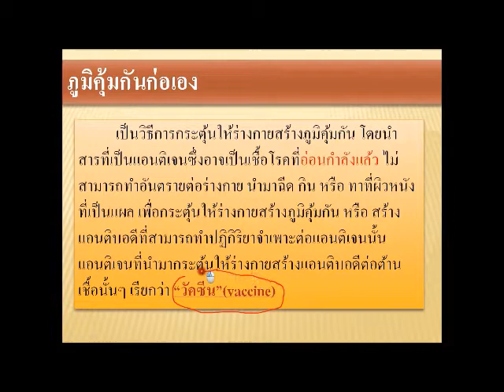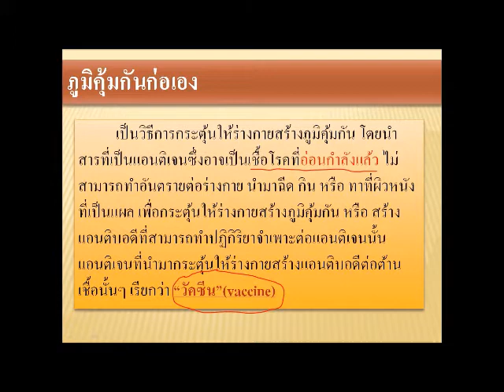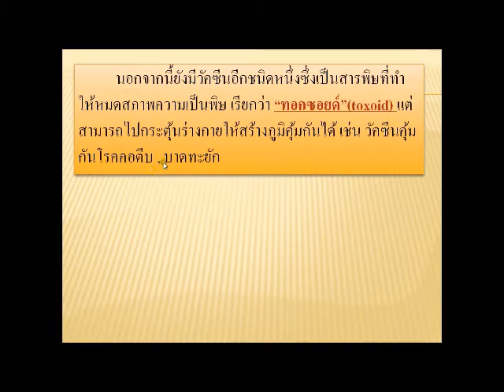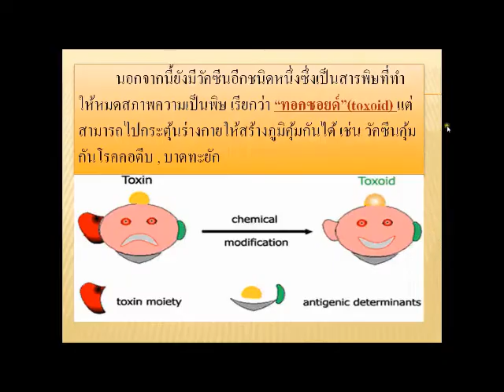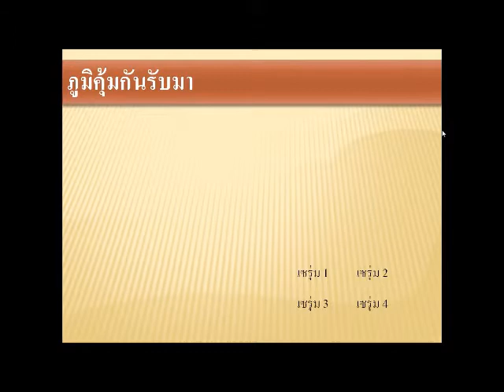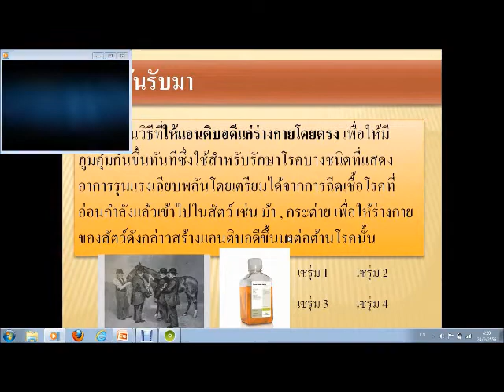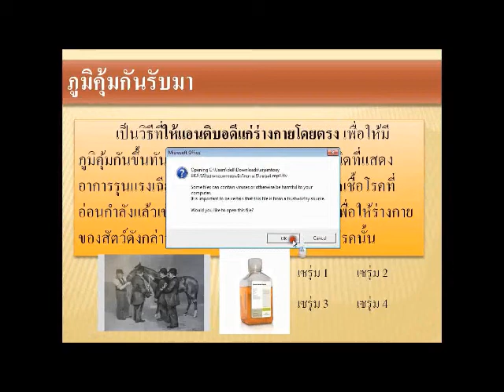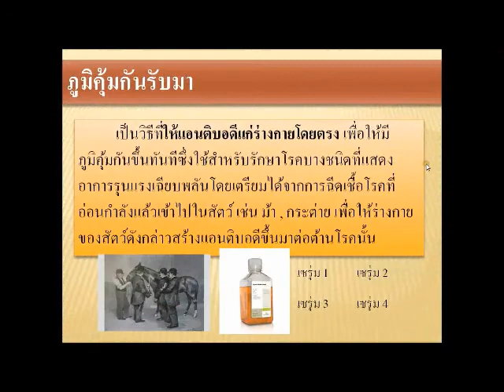ระบบภูมิคุ้มกัน 2